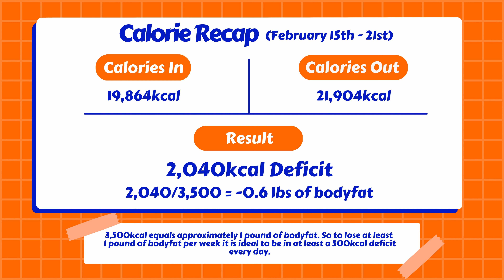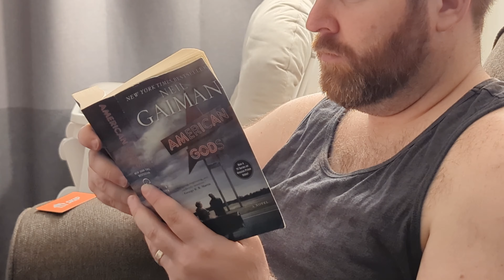Weigh In Wednesday #12 || Weight Loss Vlog #48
Another week, another weigh in!
All of my videos are weight loss/daily vlog content, I hope you enjoy!

TIMESTAMPS
0:00 Intro
1:54 Calorie Recap
2:31 The Weigh In
2:49 Getting Ready For A Workout
4:23 Workout
6:30 Reading Before Bed
6:43 Outro